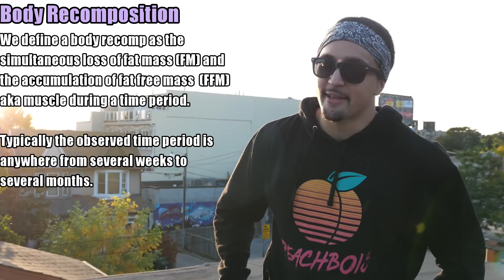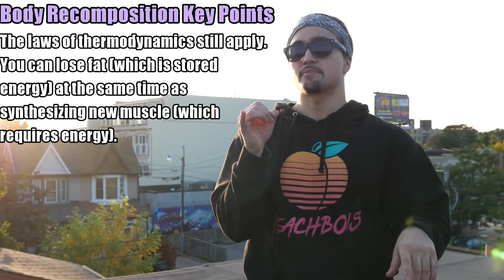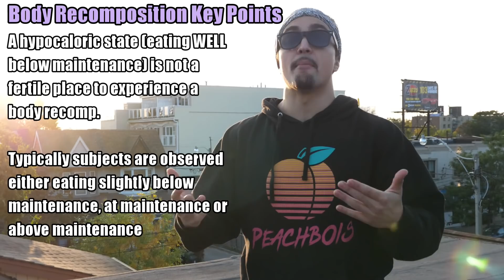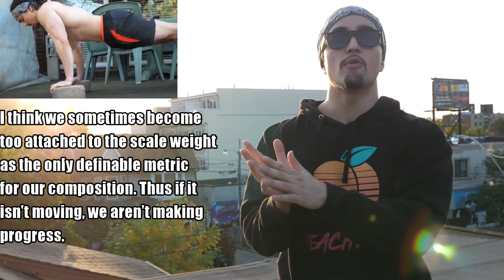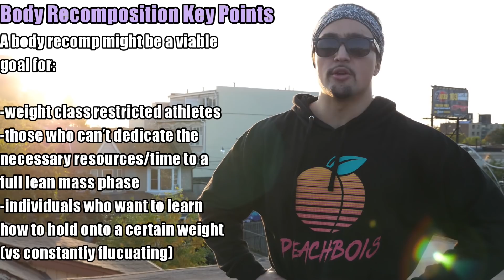BODY RECOMPOSITION: Can You Build Muscle and Lose Fat at the Same Time!?